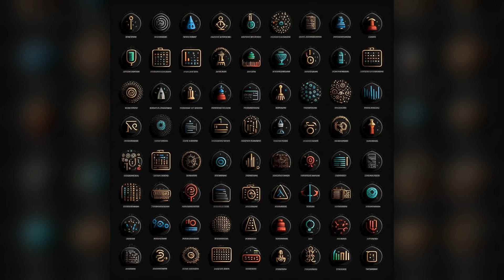Tech House and House Fusion, 2023